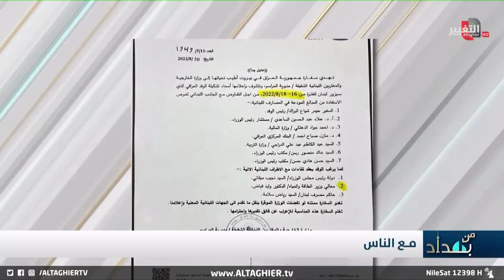بالوثائق .. لعب خطير وفضيحة جديدة لوزارة التربية العراقية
برنامج من بغداد تقديم نجم الربيعي

موقع قناة التغيير الفضائية الالكتروني